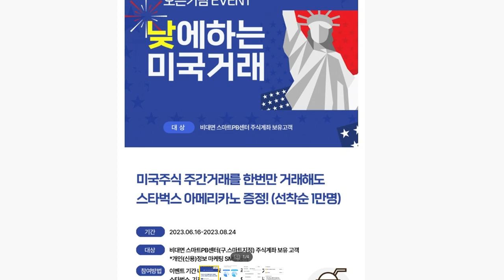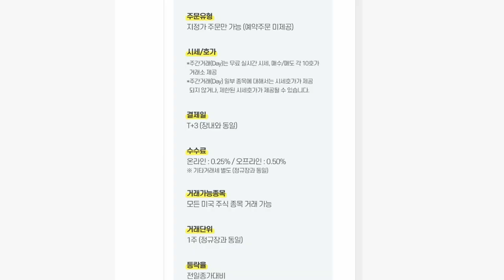빨조아이벤트 주간거래 이벤트.. 선착순 1만명... 하이투자.... 16일부터.. 19일은 휴장